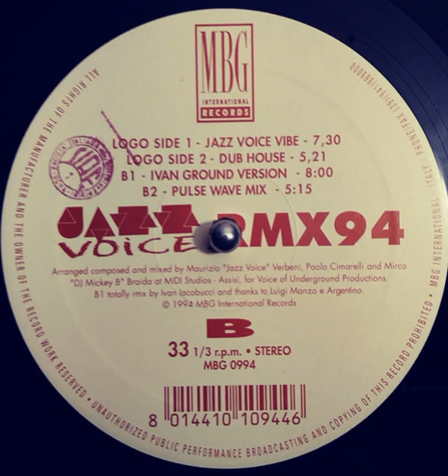Jazz Voice ‎– Jazz Voice (Ivan Ground Version)